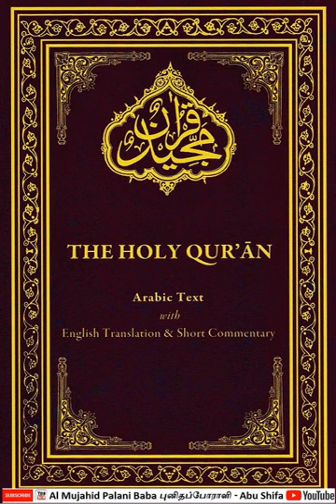Palani Baba about Ban on Quran in West Bengal | The Calcutta Quran Petition | 1984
On July 20, 1984, H.K. Chakraborty wrote to the Secretary, Department of Home Government of West Bengal, demanding the ban of the Quran. Chakraborty thereafter with Chandmal Chopra wrote to the Department of Home Government of West Bengal on March 16, 1985. Chopra then filed a writ Petition at the High Court.

The controversy followed a 14-page writ petition moved by Chandmal Chopra and Setal Singh on April 14, in the court of Justice Padma Khastagir, under Article 226 of the Constitution, Section 95 of the CRPC, and sections 153(A) and 295(A) of the Indian Penal Code.

Chandmal Chopra tried to obtain an order banning the Quran, by filing a Writ Petition at the Calcutta High Court on 29 March 1985. The petition claimed that Sections 153A and 295A of the Indian Penal Code, and Section 95 of the Criminal Procedure Code were often used by Muslims to ban or proscribe publications critical of Islam, and stated that "so far it had been the privilege of the Peoples of the Book to ban and burn the sacred literature of the Pagans."

Justice Khastagir issued a notice to the state Government, in the process stirring a hornet's nest. "Everything seems insane and absurd. No mortal on earth can challenge the holy scripture and no court in the world has any authority over it," said senior advocate Alhaj C.F. Ali.

Chandmal Chopra thought that the Quran "on grounds of religion promotes disharmony, feeling of enmity, hatred and ill-will between different religious communities and incite people to commit violence and disturb public tranquility..." The Telegraph of May 9, 1985 reported that the Union Government would make itself a party in the case, and the Union law minister Ashoke Sen and the attorney-general of the Government of India were going to take action against the case. Muslim lawyers after a meeting condemned the case.

According to The Telegraph of May 10, the Chief Minister of West Bengal called the petition "a despicable act". Other politicians in the Lok Sabha at New Delhi, and the Minister of State for Law condemned the Petition. Pakistan's minister of state for religious and minority affairs claimed that the petition was the ‘worst example of religious intolerance’, and he urged the Indian government to ‘follow the example of Pakistan’ in ensuring freedom of religion. The petition was however dismissed in May 1985.

According to a spokesman of the state Judicial Department, the Government prepared an affidavit opposing the case saying that "the court has no jurisdiction to pronounce a judgement on the Quran, the holy scripture of the Muslims the world over, each and every word of which, according to Islamic belief, is unalterable".

The Attorney-General of the Government of India and the Advocate-General of West Bengal appeared in the case and argued against Chopra's petition. On June 18, 1985 Chandmal Chopra filed a review petition, which was dismissed on June 21.